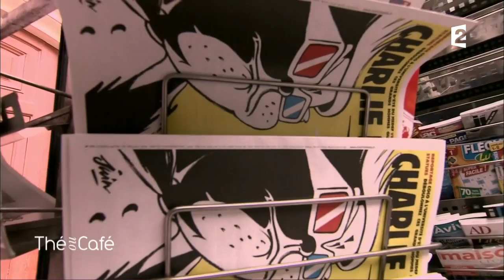Une journée avec Jeannette Bougrab - Thé ou Café - 24/09/2017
Artiste : Caroline Coppey

L'équipe de Thé ou Café a accompagné Jeannette Bougrab, de passage à Paris, dans le quartier du Panthéon.